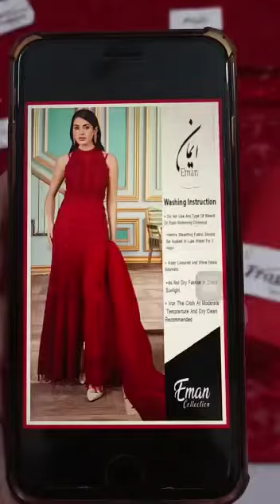Maryam /Net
Fabric Details*:

*Full Dress Net*
*Trouser Silk*

*Front Back* Full Embroidered with Pearls Punch And Hanging Tussle Attached

*Sleeves* Full Embroidered with Pearls Punch And Hanging Tussle Attached

*Front Body* Full Embroidered with Pearls Punch And Hanging Tussle Attached

*Back Body* plain

*Dupatta* Full Embroidered 2 Side Border Cutwork with Hanging Tussle Attached

*Trouser* Plain